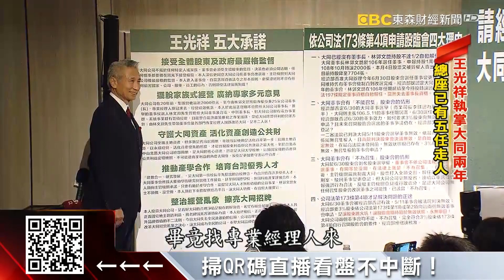最短命！任期不到50天 大同總座又閃辭走人@57ETFN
百年公司大同最新又有人事大地震，前永豐餘投控總座蔡維力接任大同總經理位子不到50天，閃辭走人！